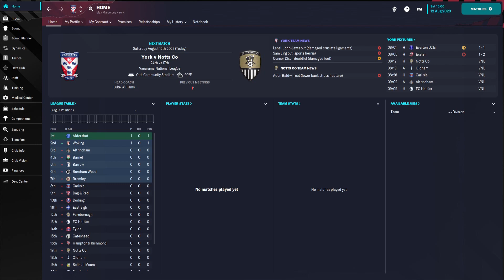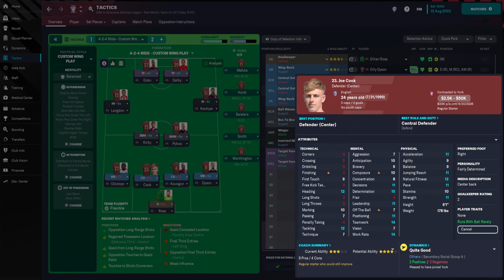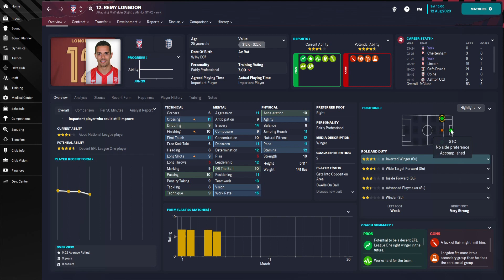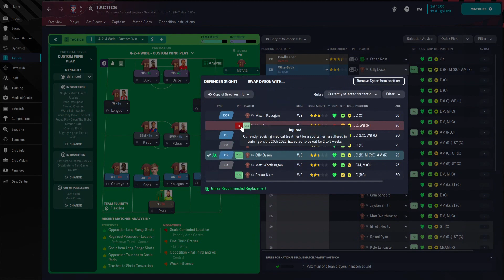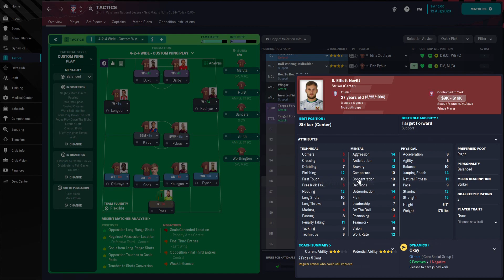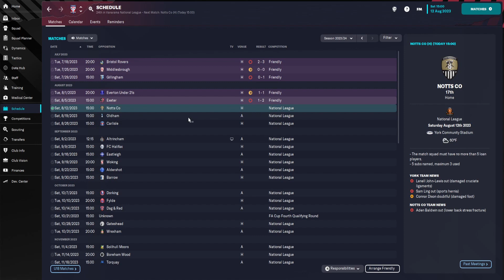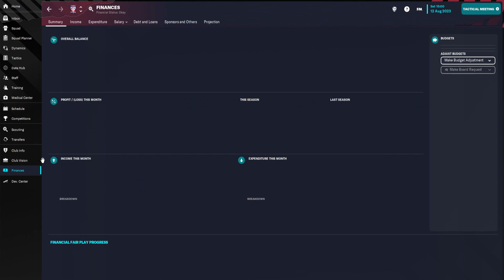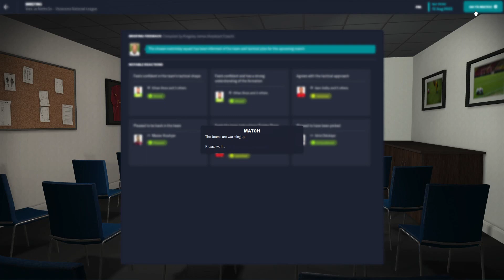FM 23 - Vanarama to Premier - Episode 13 (Season 2 promotion here we come!)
FM23 Series where we look to work our way up the English Football Pyramid from the Vanarama National League all the way to the Premier League. We start with York City, Based off of pure randomness.